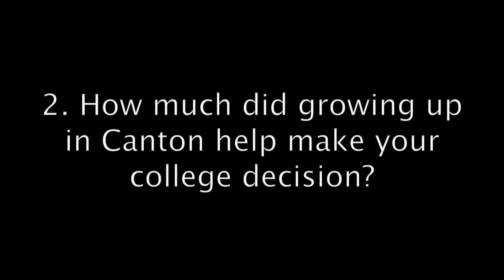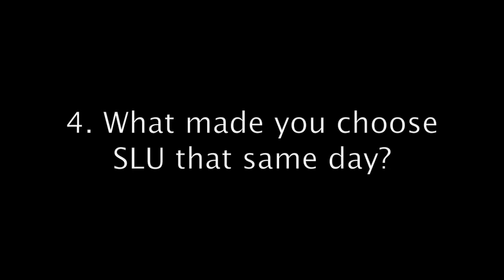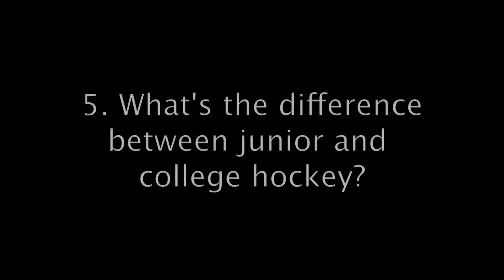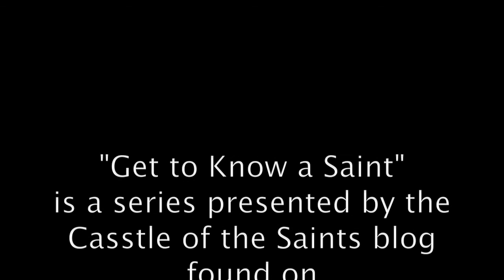Get to Know a Saint: Kyle Flanagan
The "Get to Know a Saint" series is presented exclusively through the "Casstle of the Saints" blog